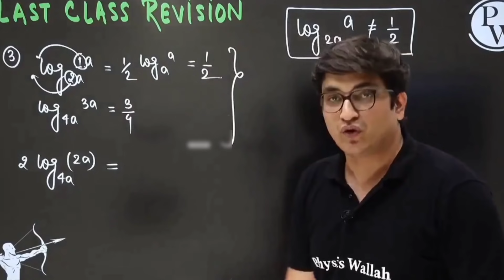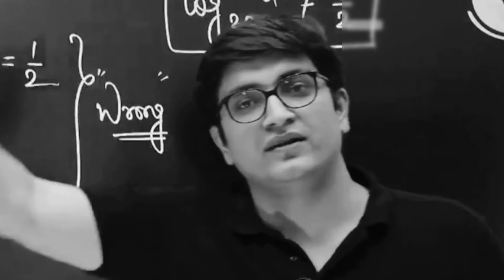Sachin Sir funny moments 😂 | PhysicsWallah | Arjuna batch | Don't be a Natu Kaka 😂